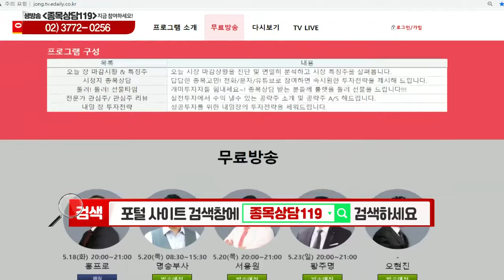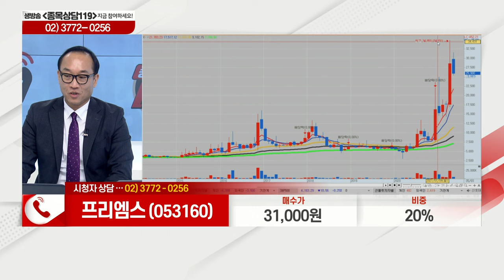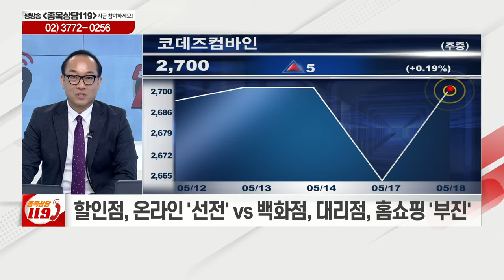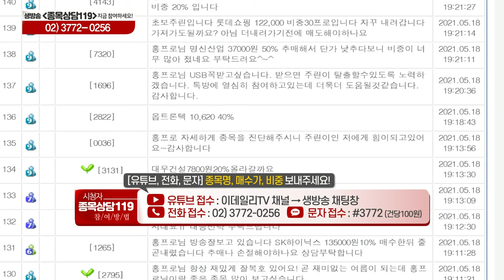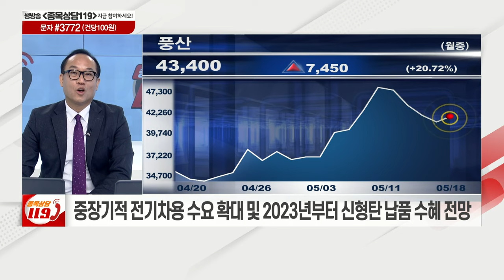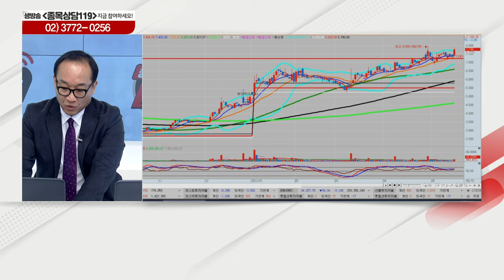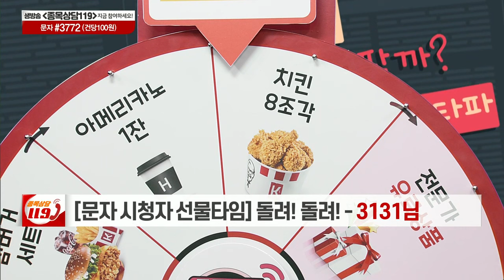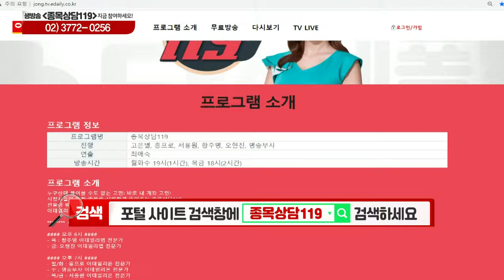프리엠스, 코데즈컴바인, 풍산, 대우건설, 옵트론텍, 삼성전기, 코맥스, 성신양회_이데일리ON 홍프로_종목상담 119 (20210518)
# 홍프로의 관심주 리뷰: 성신양회(004980)
# 홍프로의 관심주: 코맥스(036690)